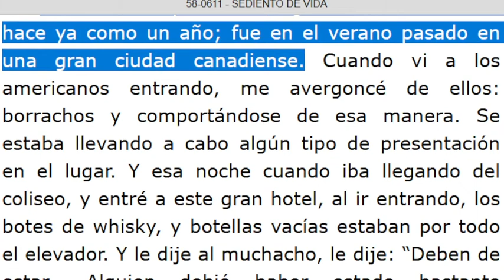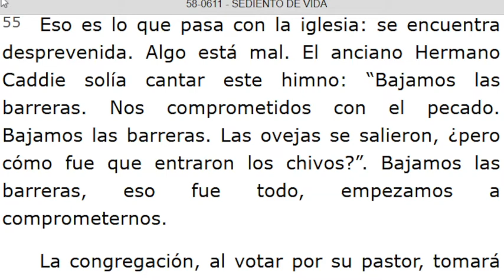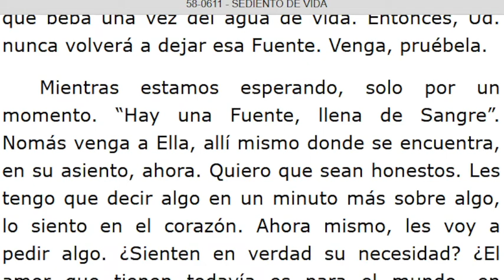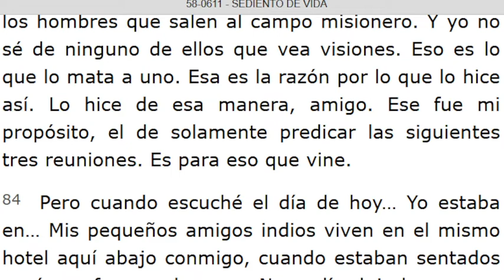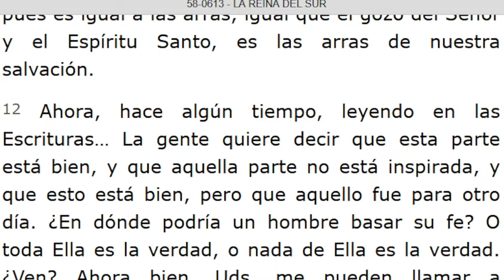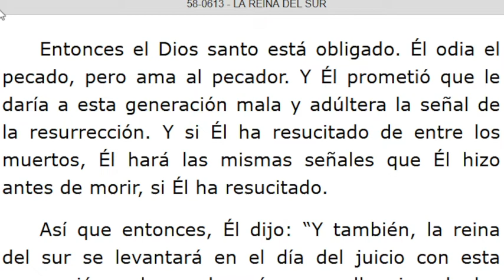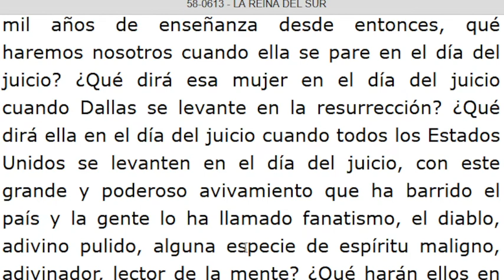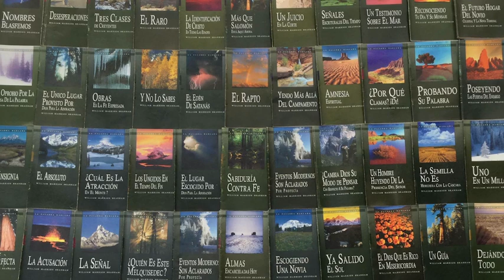LECTURA DE LOS MENSAJES DEL PROFETA !!ELIAS!! WILLIAN MARRION BRANHAM DESDE EL AÑO 1947 Hasta1965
J e r e m i a s   50:
28. VOZ DE LOS QUE HUYEN  y ESCAPAN DE LA TIERRA  DE BABILONIA, PARA DAR EN SION LAS NUEVAS DE LA  RETRIBUCIÓN DE JEHOVÁ NUESTRO DIOS, DE LA VENGANZA DE SU TEMPLO.

=== INICIA: SEDIENTO DE VIDA - 58-0611... Párrafo: 40...TERMINA Párrafo: 87...
=== INICIA: LA REINA DEL SUR - 58-0613...TERMINA Párrafo: 47...